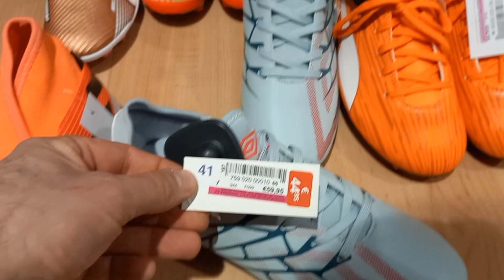Были на просмотре в клубе (VfL Halle 1896 )покупка футбольных бутц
Интеграция в немецкий детско юношеский футбол